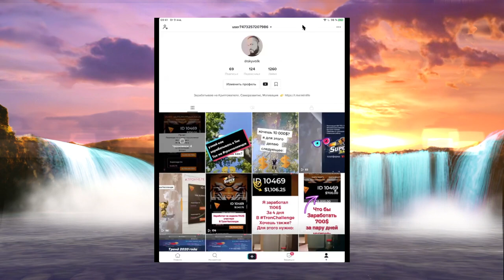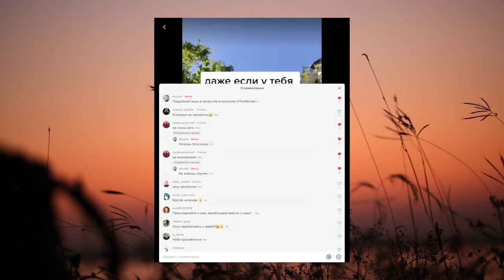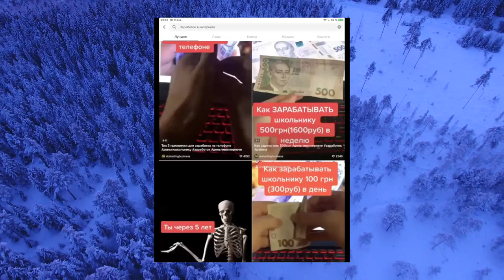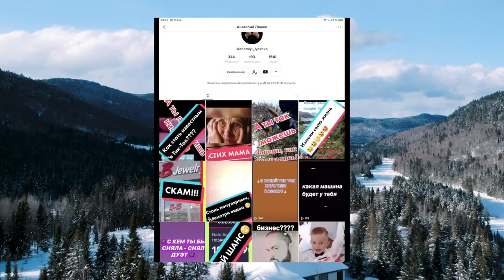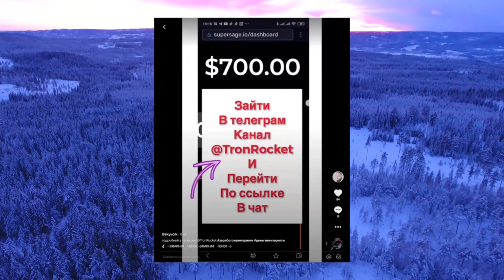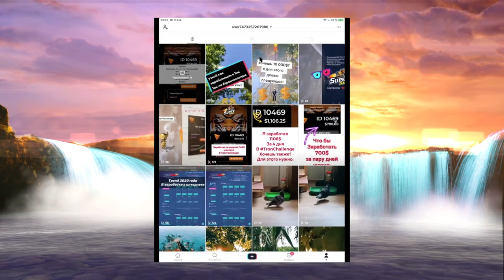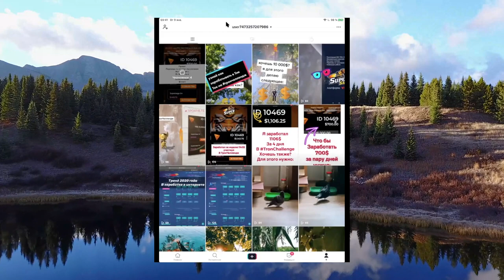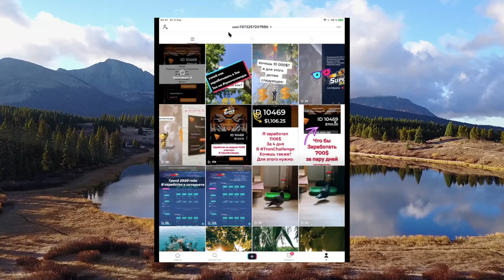Бесплатная раскрутка и Заработок в Тик Ток с нуля - Чек Лист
Мой телеграм канал там вся информация о марафоне и способах заработка в интернете

 Запись вебинара для команды, на тему бесплатная раскрутка и заработок в Тик Ток. Сделал видео чек лист, где собрал все необходимые действия которые нужно сделать для того что бы ваш ролик набрал максимальное количество просмотров и вы могли построить свою команду для заработка в интернете. Регулярно выполняя все действия вы прокачаете свои соц сети и получите эффективный инструмент для заработка без приглашений, люди будут видеть информацию в ваших соц сетях и сами будут писать вам и проситься в вашу команду.  Для тех кто ищет заработок на телефоне, советую изучить данный вебинар.